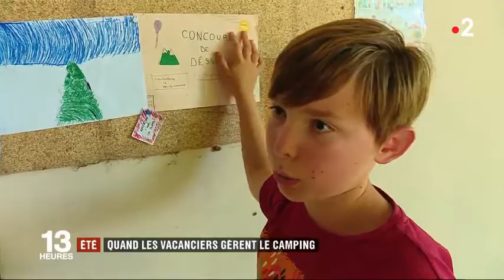Gcu 2019 francec2